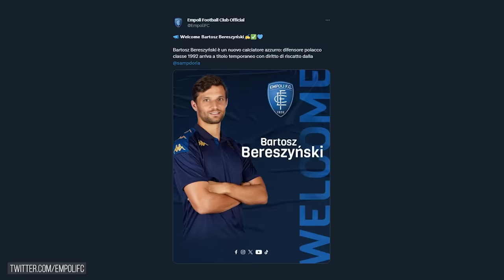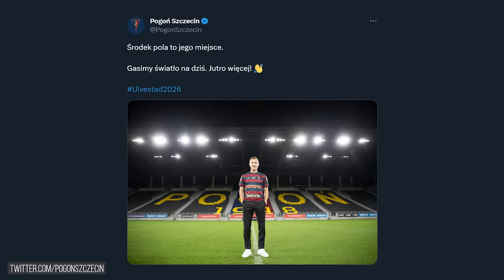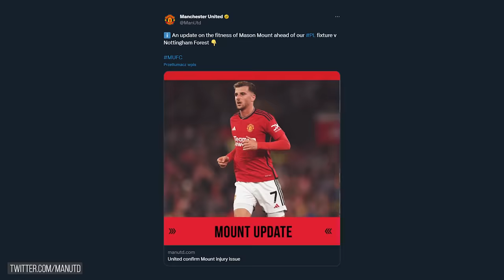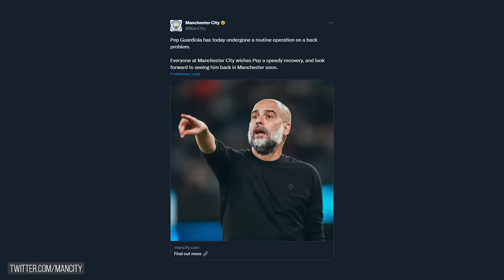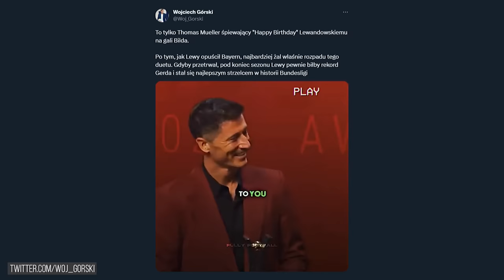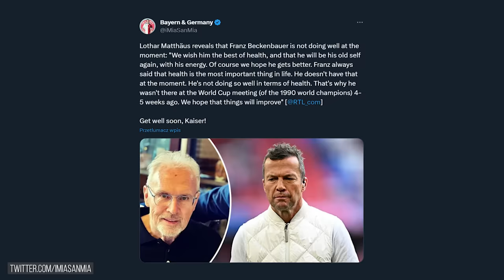WŚCIEKŁY NA SĘDZIEGO Ronaldo ODPYCHA CZŁOWIEKA! Mueller ŚPIEWA Lewandowskiemu!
👋🏼 Zagraj ze mną w Football Team Game ⚽
️Link do gry 🎁 bonus +2000 pkt energii (Gramy na europejskim serwerze!)

Kody do Football Team:
XHRK-QDJS-OHNS-NG2A-SDYO
HYJX-AG2A-KNJL-VRTI-CYHO
FSV2-EG2A-MIAD-RHZ9-E0LE
PG2A-ENAH-VT6P-UMFK-NV7C
G2VQ-Q3SH-F3VS-LG2A-YTJP
NUEF-YXSS-LG2A-J99T-MFJP
VDND-T2IF-RFPV-O2PW-ZG2A
YG2A-BIMK-JEQF-32D1-UFDT
0JBD-GLDW-NG2A-TPVW-RWQE
GG2A-OHOM-AT0W-E1FJ-ZURD
ADUO-YH9M-8DM7-GG2A-OKNJ
I5EF-AMSF-NT1T-4S8S-YG2A
NEIJ-8KTE-NNZ2-3G2A-IKQD
LXME-PG2A-VAEA-RS4Z-X6W1
7JVW-0NYB-BG2A-1B2D-LOQN
HLRG-IG2A-FFMD-A7HB-VFYP
X9VP-USKJ-YGEX-QG2A-1BPL
AXDJ-K0MH-LL2G-T281-ZG2A
WG2A-PXIH-H9SY-R0G9-LV5O
XH82-NG2A-03WS-39HA-U0IN
IHR7-PBQF-XG2A-YJ7G-NVZO
J9FR-33GW-UG2A-68TI-R8YC
MYN7-S8HS-PG2A-NKYV-966U
GCBJ-6G2A-73V6-XRT0-QP4D
BU7E-TG2A-UWXI-RBPK-EOTB
WL1I-IJJG-WBTO-5G2A-RXHE
Y8HE-DBGH-H2L5-GY9P-YG2A
GLZY-ILB2-34UH-QVWC-QG2A
BNRP-A42I-CCHD-VMEJ-RG2A
2FTG-CG2A-ORGO-KVU7-FVRO
UQ9F-DG2A-ELRO-BVKM-DOOT
DG2A-NC00-C5KQ-AQTA-EB1N
QCGG-KBYU-RQKM-AWRN-JG2A
YG2A-RHZL-MRTK-WO5C-5CYQ
TQSX-QMLG-JG2A-HNZD-HI1F
JG2A-TC2V-QGCF-IFHV-IBKC
MDQL-VPTM-TYTZ-OG2A-W3U2
C121-ESO9-JJWF-ULW3-XG2A
ZOZF-GPYO-MG2A-SQUN-X5IT
WC9C-7G2A-MWOQ-UJNX-Q816
6RGK-EG2A-Q26I-7WGU-HPLD
L8ZQ-LYNC-2XWD-65PR-UG2A
SRV2-UJC9-YBDJ-VC6N-OG2A
HIYG-L3G8-C8CC-6G2A-AZV8
Z7JW-FG2A-UMCO-95OU-JS6C
VG2A-N21Z-NKUS-0SHZ-WMJM
B1I3-FU9T-JBAR-E8WF-ZG2A
CCUM-FEE6-BGG1-XG2A-XJJE
DQ1X-ST4D-O2XF-X6YM-HG2A
QRSG-UUFU-VG2A-GRR4-Y2VW

📰 W dzisiejszym filmie:
0:00 👉 Wstęp
1:49 👉 Raków przegrywa z FC Kopenhagą po samobóju… Minimalny spalony nie dał remisu! Kamil Grabara pewny siebie przed rewanżem
2:25 👉 Wściekły i agresywny Ronaldo po meczu Al-Nassr!
3:01 👉 Ciekawe transfery Pogoni Szczecin i Legii Warszawa! Bartosz Bereszyński wraca do Serie A!
3:58 👉 Wyjaśniła się przyszłość Bernardo Silvy! Podpisał nowy kontrakt! Aymeric Laporte pożegnał się z Manchesterem City…
4:31👉 Kontuzja nowego nabytku Manchesteru United…
4:58 👉 Pep Guardiola musiał przejść operację! Na ławkę wróci za kilka tygodni…
5:25 👉 Były współpracownik Michniewicza zatrudniony w czołowym klubie Premier League
5:44 👉 Lewandowski odebrał w Niemczech prestiżową nagrodę! Thomas Mueller mu zaśpiewał! Rummenigge opowiedział zabawną anegdotę z Polakiem w roli głównej!
6:50 👉 Problemy zdrowotne niemieckiej legendy…
7:14 👉 Carlos Tevez wraca do piłki!
7:39 👉 Steven Gerrard dosadnie skomentował doniesienia o zainteresowaniu Masonem Greenwoodem